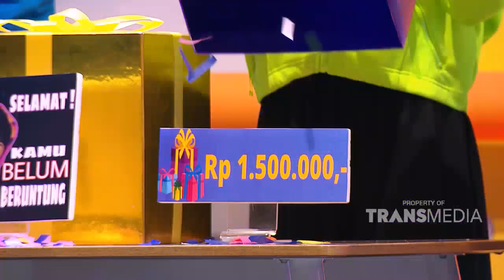FULL | Persaingan Yang Seru Banget Kali Ini | DREAMBOX INDONESIA (4/11/22)